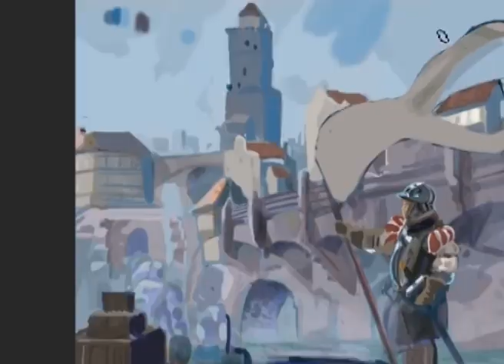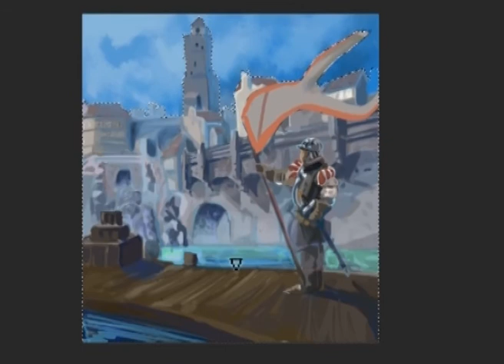Time-lapse Painting: Waiting for the King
Hi! these days I was inspired by fantasy atmospheres, and this is the result !